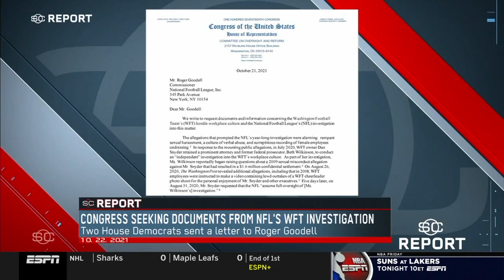Congressman Krishnamoorthi On His Investigation Into NFL Washington Football Team Misconduct Probe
From ESPN on October 22nd, 2021